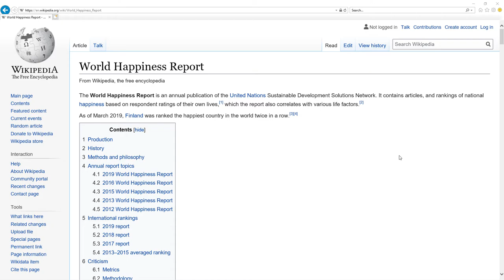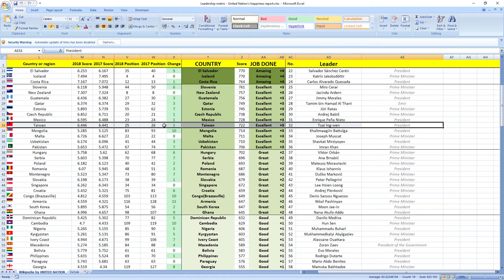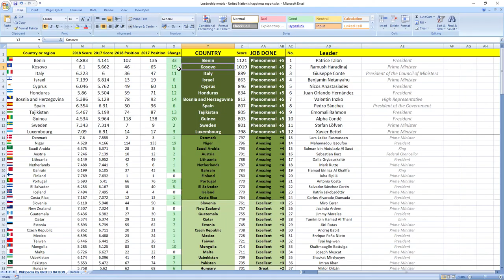TSAI ING-WEN how GOOD or BAD was president of TAIWAN in 2018? SURPRISING TRUTH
👉 FIND OUT NOW! How president of Taiwan Tsai Ing-Wen performed in 2018?
⬇️ REVEAL the SECRET ⬇️
SECRETS REVEALED: Taiwan leader President Tsai Ing-Wen in 2018 performed: EXCELLENT.

Other videos you might like:
Taiwan: SU JAIN-RONG & SHEN JONG-CHIN how GOOD or BAD they were in 2018? UNEXPECTED TRUTH

TIMESTAMPS:
Metric explanation 0:16
Grades explanation 0:45
Tsai Ing-Wen 2018 performance 1:28
Best leaders 2:12

SUMMARY:
Wanna find out how leader of Taiwan president Tsai Ing-Wen performed in 2018?

Leader of Taiwan president Tsai Ing-Wen in 2018 performed, drumroll wait for it: EXCELLENT.

Her score was 722 and she ranked 32nd among all leaders.
Taiwan was ranked 26th in 2017 which is high and in 2018 they gained 1 place to 25th place.

So as you can see it's EXCELLENT job, your leader is making you more happy.

If you now want to see how Taiwan ministers in charge of finance and economy performed in 2018 click the link in top right corner.

Awesome.

Bye